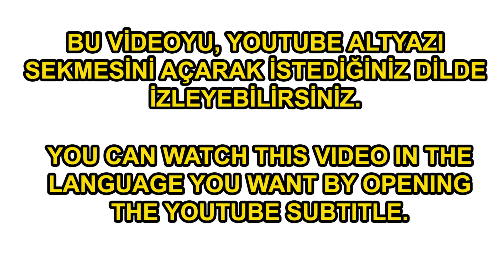THE HALL EFFECT SENSOR TEST. (Repair of sunroof motor electronic circuit board.)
Electronic circuit board repair of sunroof electric motor. Hall effect sensor test. Sunroof motor repair. Hi friends. In this video; I show you how to test the hall effect sensors in the sunroof motor electronic circuit board. You can test all hall effect sensors with the method I showed. Sensors that detect the presence and size of a magnetic field are called hall effect sensors. Hall effect sensors are also used in the electronic circuit boards of the sunroof motor. Hall effect sensors in sunroof motors; They are used to determine the direction of rotation of the motor and the number of revolutions. You can test all hall effect sensors by making the simple circuit diagram you show in the video.

Do not forget to "like" the video if you like it.

00:00 Intro.
00:40 Hall effect sensors.
01:10 Hall effect sensor test circuit.
01:28 Soldering the test circuit to the sunroof motor electronic circuit board.
01:57 Test of Hall effect sensors.

HALL EFFECT SENSOR TESTİ (Sunroof motor tamiri)

Sunroof motor elektronik kart tamiri. Hall effect sensör testi. Sunroof motor tamiri. Merhaba arkadaşlar. Bu videoda Sunroof motoru elektronik kartı içerisinde bulunan hall effect sensörlerin nasıl test edileceğini gösteriyorum. Gösterdiğim yöntem ile tüm hall effesct sensörleri test edebilirsiniz. Bir manyetik alanın varlığını ve büyüklüğünü algılayan sensörlere hall effect sensör denir. Sunroof motoru elektronik kartlarında da hall effect sensörler kullanılır. Sunroof motorlarında hall effect sensörler; Motorun dönme yönünü ve tur sayısını belirlemek için kullanılırlar. Videoda gösterdiğin basit devre şemasını yaparak tüm hall effect sensörleri test edebilirsiniz.